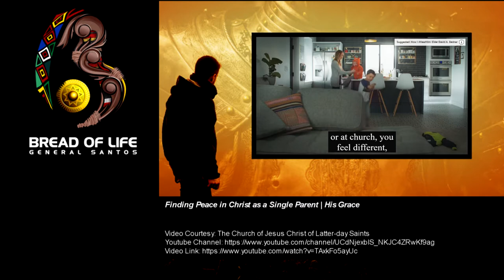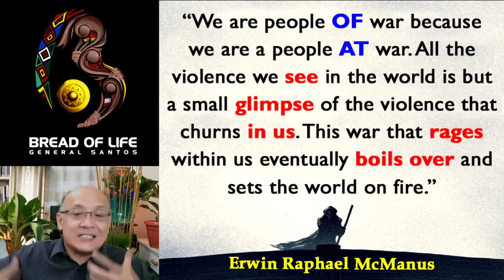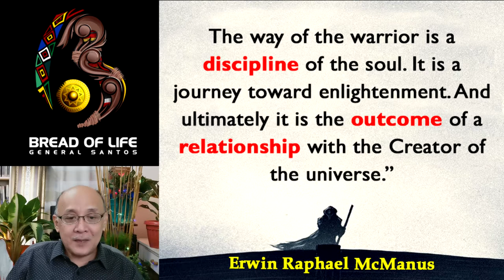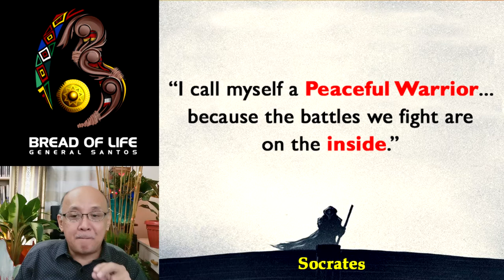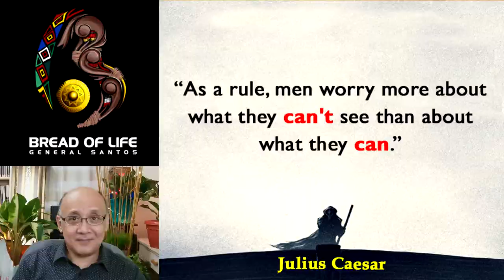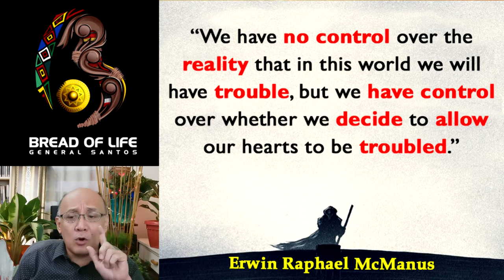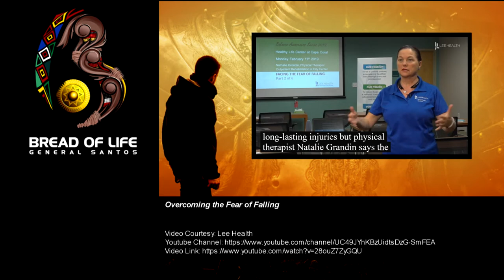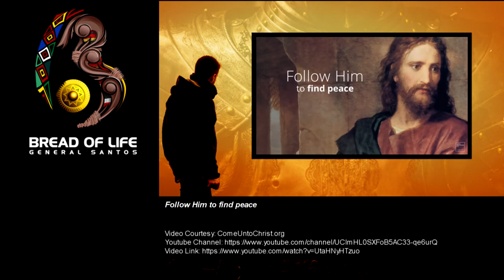Bread of Life GenSan | August 23, 2020 | The Way of the Warrior 1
Bread of Life GenSan
Recorded Sunday Service Live Stream | August 23, 2020
Title: The Way of the Warrior 1